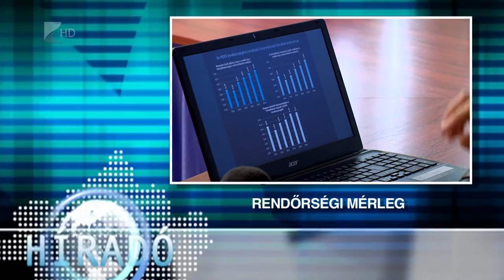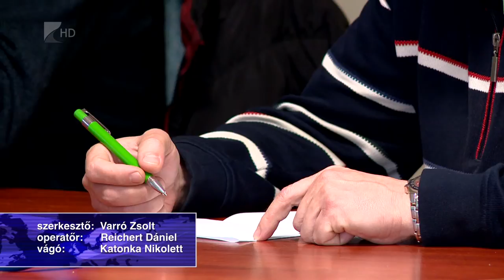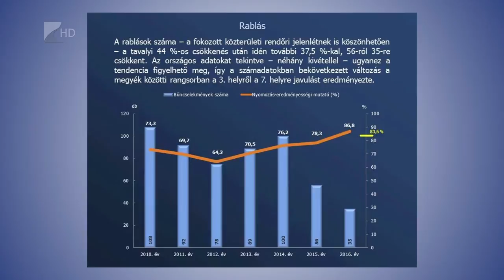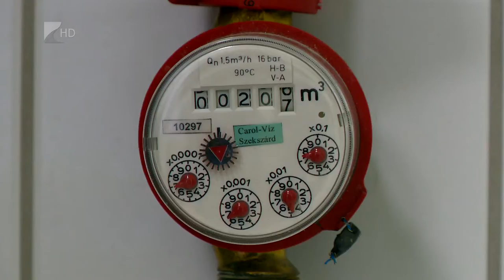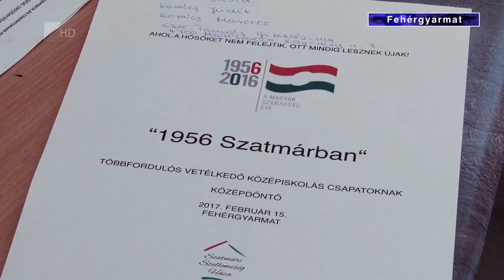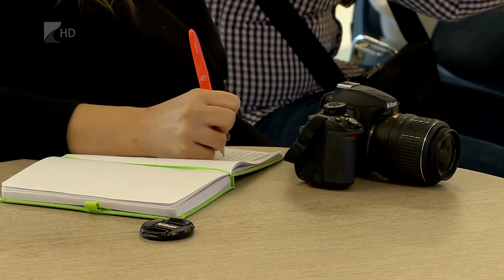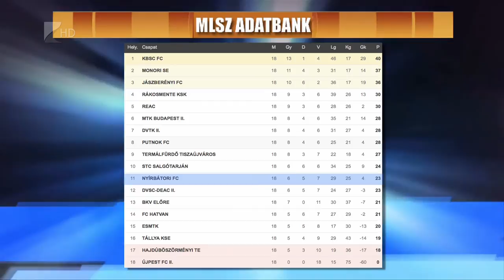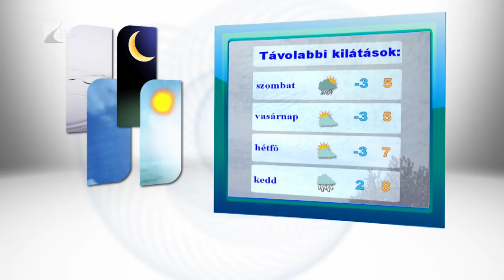Híradó 2017.02.16. - Kölcsey Tv